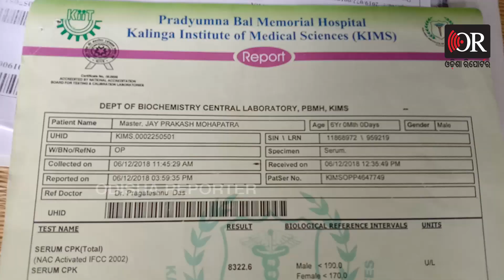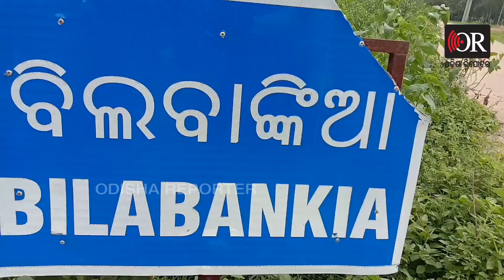ସାତ ବର୍ଷ ହେଲା ହାତଗୋଡ ଚଳୁନି | Odisha Reporter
ମେଡିକାଲ ଦୌଡି ଦୌଡି ନୟାନ୍ତ ହେଲେଣି ବାପାମା । କିନ୍ତୁ ପୁଅ ଭଲ ହୋଇପାରୁନି । ଉତ୍ତମ ଚିକିତ୍ସା ପାଇଁ ଓଡିଶା ବାହାରକୁ ନେବାକୁ ଇଛା ହେଲେ ଅର୍ଥ ସାଜିଛି ବାଧକ ।   ସେପଟେ ରାସ୍ତାରେ ବଡ ବଡ ହୋଡିଂ ଲାଗୁଛି । ଆଉ ହୋଡିଂରେ ଲେଖାଯାଇଛି ପ୍ରତିଟି ଜୀବନ ଆମ ପାଇଁ ମୂଲ୍ୟବାନ ।